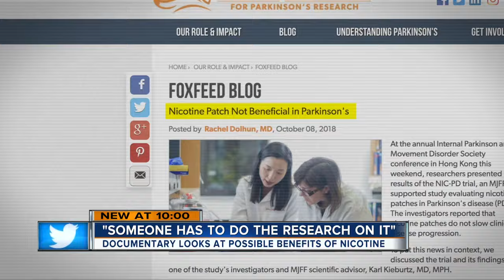Milwaukee filmmaker looks into health benefits of nicotine